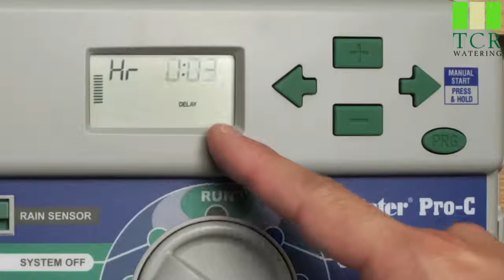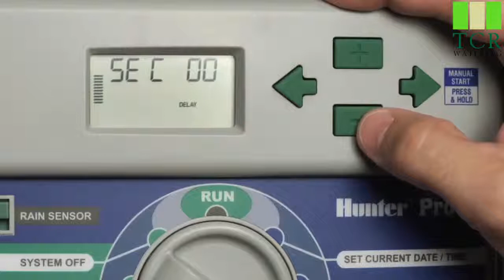Programme a Hunter Pro C controller 1/3 Delay between stations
Short video explaining how to cancel the delay on a Hunter Pro C Controller